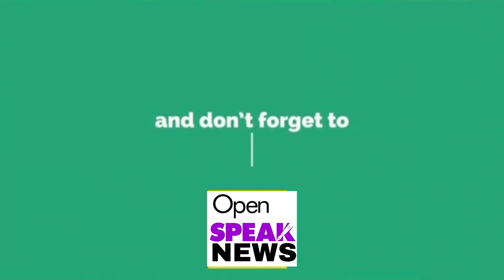लेखक केशव दुबे इनकी "प्रेमपत्र" कथा पर आधारित लघुपट प्रदर्शित किया गया.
कथाकार एंव लेखक केशव दुबे
इनकी "प्रेमपत्र" कथा पर
आधारित लघुपट प्रदर्शित

नवी मुंबई में रविवार को हुई पत्रकार परिषद में कथाकार एंव लेखक केशव दुबे इनकी "प्रेमपत्र" कथा पर आधारित लघुपट प्रदर्शित किया गया.
अपने देश में भारतीय सिनेमा की दशा और दिशा भूमंडलीकरन के पश्चात् तथा संचार क्रांति के उदभव से एक नए पर्याय को प्राप्त हो रही है।
 मौजूदा समय में मनोरंजन के क्षेत्र में OTT चैनल विशेष भूमिका निभाते है।
कला के क्षेत्र में यह एक महत्त्वतपूर्ण मील का पत्थर साबित हो रहे हैं।
विशेषकर इस समय पाठकों की संख्या में अभूतपूर्व  कमी के साथ ही दर्शको की संख्या में अत्यधिक उत्तरोत्तर प्रगति देखी जा रही है,
 विगत दिनों में वो एक ऐसा समय था,
जब हमारे देश में साहित्यिक पत्रिकाओं का बोलबाला था,
जिनमें  मुख्यतः नवनीत, धर्मयुग ,कादंबिनी, सरिता, साप्ताहिक हिंदुस्तान एवं कालांतर में राजनैतिक पत्रिका इंडिया टुडे जिनके कुछ पृष्ठ साहित्य की रचना  हेतु समर्पित होते थे ,
 अमूमन प्रत्येक शिक्षित भारतीय  द्वारा पढ़े एवं सराहें जाते थे।
अपने समकालीन साहित्यकारों के बीच पिछले पाँच  दशकों से हिंदी के सुपरिचित साहित्यिक हस्ताक्षर केशव दुबे एक विशिष्ट स्थान रखते हैं।
 उनके कहानी संकलन 'अच्छे दिन ' पुस्तक से ली हुई कथा 'प्रेम-पत्र 'मानवीय संवेदना की अनुपम प्रस्तुति हैं,
जिसमें  से पीढियों की मर्मिक मानवीय  संवेदनाओ एवं अनुभूति की एक कलात्मक प्रस्तुति हैं।
फिल्म में वार्डन की भूमिका में कीर्ति मेहरा एवं छात्रा की भूमिका में पूर्वा का अभिनय सराहनीय हैं।
साथ ही स्वाती विश्वजीत मुखर्जी द्वारा बनाए गए फिल्म की पटकथा एवं काव्य का समायोजन बख़ूबी किया गया हैं।
 इन दिनों जब व्यवसायिक एवं कलात्मक फिल्मों  के बीच का अंतर कम होता जा रहा हैं।
 ऐसे में दर्शकों की एक अच्छे कथानक पर बनी शार्ट फिल्म की माँग शायद प्रेम-पत्र  के द्वारा पूरी होती दिखती हैं।
 जैसा कि  स्वाती  मुखर्जी से ज्ञात हुआ, शीघ्र ही इस तरह की कुछ और फिल्मों की शृंखला निकट भविष्य में निर्मित करेंगे।
 फातिमा प्रोडक्शन के बैनर तले बनी इस फिल्म का सभी को बेसब्री से इंतजार था।
लेखक केशव दुबे इनकी बेटी स्वाती मुखर्जी, डा.विश्वजित मुखर्जी, फिरोज शेख, कलाकार कीर्ति मेहरा, पुर्वा और लघुपटसे  जुडे अन्य मान्यगण मौजूद थे।